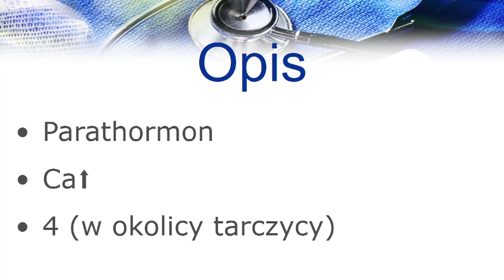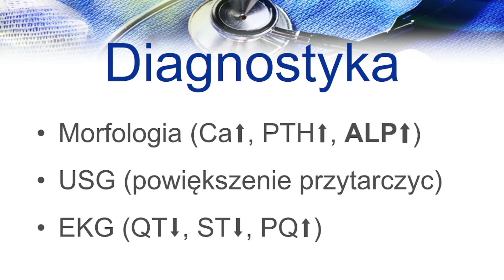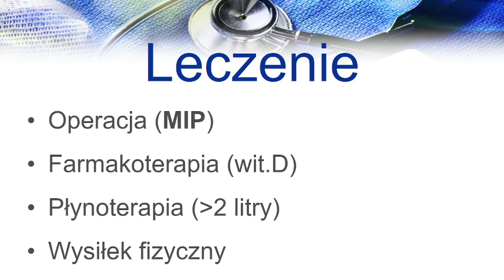Nadczyność przytarczyc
Jeżeli chcesz wesprzeć kanał:
Przelew: 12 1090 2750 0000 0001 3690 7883 Nadczynność przytarczyc

Nadczynność przytarczyc związana jest ze
zwiększonym wydzielaniem parathormonu
czego skutniek jest zwiększenie stężenia wapnia we krwi
Przytarczyce to gruczoły, zwykle cztery, zlokalizowane na szyi
w okolicy tarczycy

Nadczynność przytarczyc najczęściej występuje po 60 r.ż.
3 razy częściej u kobiet

Nadczynność przytarczyc możemy podzielić na pierwotną, związaną z
nadmiernym wydzielaniem PTH czyli parathormonu, na wtórną
związaną ze zmniejszeniem wapnia w surowicy i trzeciorzędową związaną z
nadmiernym stężeniem wapnia i parathormonu

Najczęstszą przyczyną pierwotnej nadczynności przytarczyc
jest gruczolak czyli łagodny guz jednego z gruczołów
Najczęstszą przyczyną wtórnej nadczynności jest PChN czyli przewlekła
choroba nerek
Najczęstszą przyczyną trzeciorzędową jest nieskuteczne leczenie wtórnej
nadczynności przytarczyc

Początkowo choroba przebiega bezobjawowo,
potem mogą pojawić się objawy związane z długotrwałym podwyższeniem
poziomu wapnia jest to kamica nerkowa, często obustronna
występują również bóle kostno stawowe i wrzody żołądka
może pojawić się ciągłe zmęczenie a także depresja, ponieważ wysoki poziom wapnia
może uszkadzać komórki nerwowe

W diagnostyce wykonuje się morfologię, w której można stwierdzić wzrost wapnia,
parathormonu a także ALP, nie mylić z ALT
Można również stwierdzić powiększenie przytarczyc w USG a także zmiany w EKG
charakterystyczne dla hiperkalcemii, czyli skrócenie QT i ST a także wydłużenie PQ

Leczenie zależy od przyczyny
Jeżeli przyczyną jest gruczolak to stosuje się leczenie operacyjne, czyli wycięcie gruczolaka
Jeżeli możliwa jest precyzyjna lokalizacja gruczolaka oraz możliwość śródoperacyjnego
pomiaru PTH można przeprowadzić MIP czyli minimalnie inwazyjną paratyroidektomia
Jeżeli operacja jest niemożliwa stosuje się leczenie farmakologiczne polegające
na suplementacji witaminy D, a także płynoterapia czyli wypijanie co najmniej 2 litrów wody
Zalecany jest również wysiłek fizyczny

To typowych powikłań należy osteoporoza, która może doprowadzić do złamań kości
a także niewydolność nerek

W przypadku niezłośliwych zmian rokowanie jest bardzo dobre, w większości przypadków
operacja skutkuje wyleczeniem choroby
Jeżeli zmiana jest złośliwa, czyli mamy do czynienia z rakiem przytarczyc
u 30% chorych operacja doprowadza do całkowitego wyleczenia
u kolejnych 30% choroba nawraca i potrzebna jest kolejna operacja
a u pozostałych 30% choroba ma szybki i agresywny przebieg

Zródło:
Interna Szczaklika 2022
mp.pl
wikipedia.pl
poradnikzdrowie.pl/
lepolek.pl